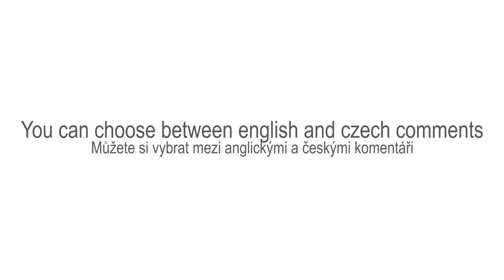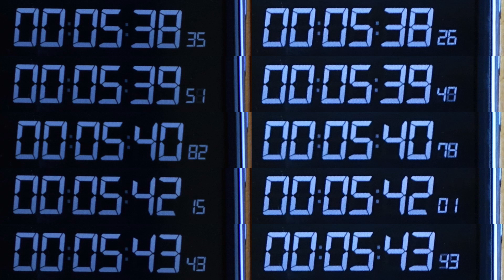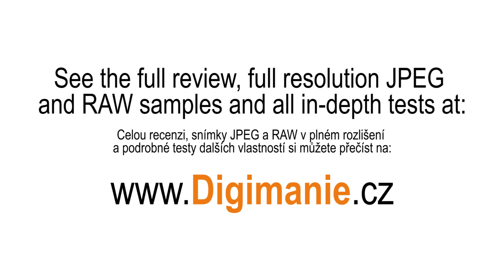Sony Cyber-shot RX10 vs Nikon D3300 + 18-140mm Comparison Test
Comparison test between Sony Cyber-shot RX10 and Nikon D3300 + 18-140mm lens It also contains macro magnification, dynamic range and other tests.

You can skip directly to these time stamps, which are about:

0:13 - Optical zoom and stabilization (D3300)
0:36 - Optical zoom and stabilizaction (RX10)
1:07 - Optical and dynamic stabilization
1:17 - AF-S Speed
1:55 - AF-C Speed
2:07 - Dynamic range
2:27 - Photo samples